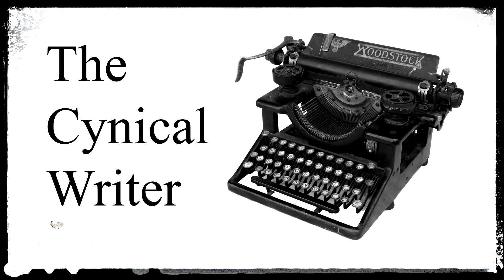Should prose writers write screenplays? The Cynical Writer (Episode 71)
Mournful Wanderer
Symphony of Perdition
Empty Sounds of the Wind
The Rains of Godwin Valley